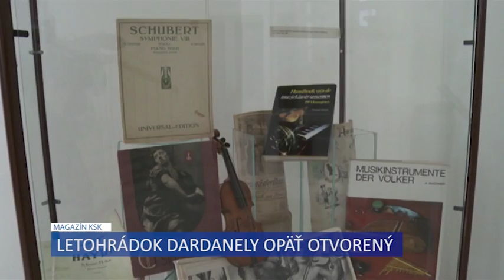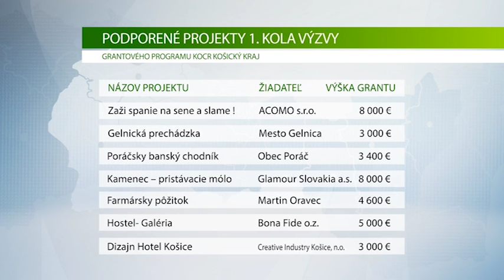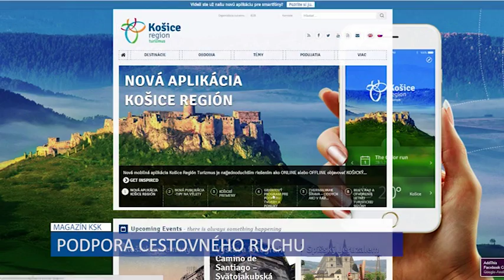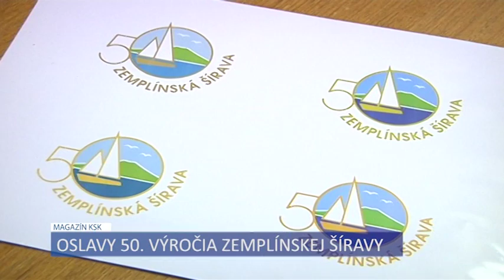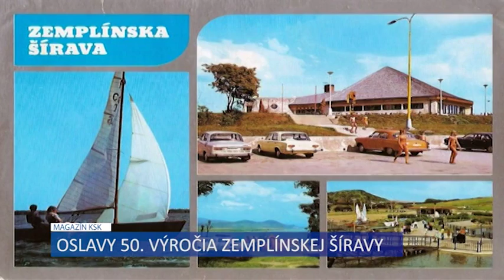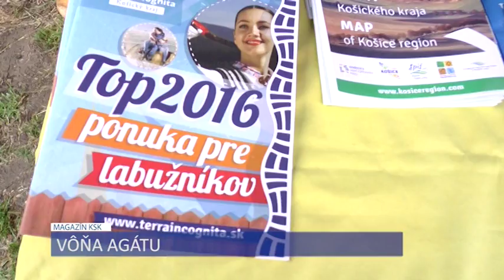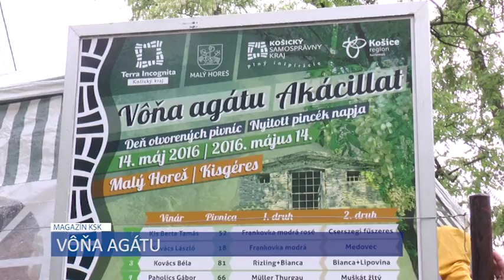Magazín KSK (193)